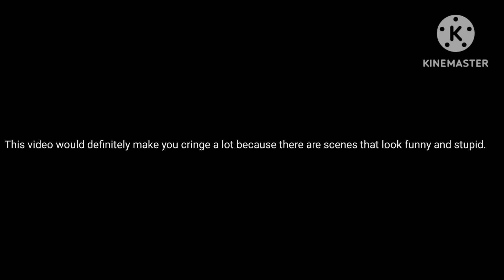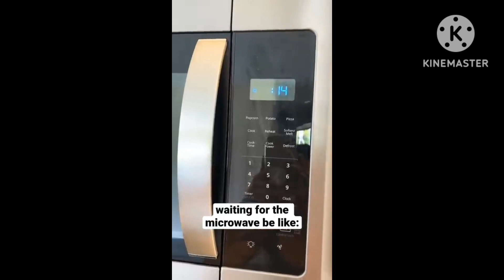Amyywoahh Cringe Comp/Compilation 1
Hope you enjoy this compilation made for 3 hours during the day on Monday. Music copyright goes to Nintendo. DO NOT CLAIM ME NINTENDO! Also, this made me laugh on a few parts. I'm getting a new computer soon!! Hurry! I might also test Bandicam on my new computer!! Made with: KineMaster 7.1

Do not copyrigh this video!! Amyywoahh, your content has been super crazy during the year!!